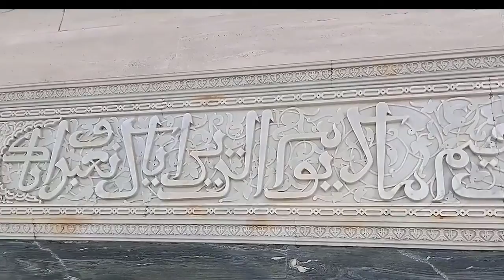صومعة حسان الرباط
سلسلة مساجد تاريخية نستعرض من خلالها مساجد ضيع صيتها في أماكن مختلفة من العالم تؤرخ لحقبة خالدة من التاريخ الإسلامي الراسخ ، وتمجد لشخصيات  بصمت
 بصمت بحبر من ذهب على مأثر ستظل صامدة على مر التاريخ